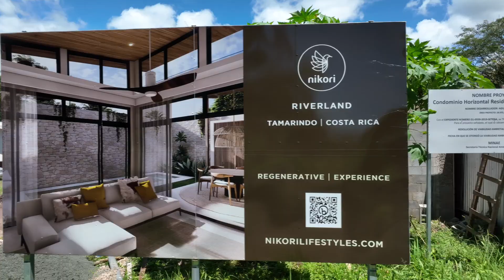Invest in Paradise -Live or Invest in TAMARINDO, COSTA RICA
DETACHED HOMES STARTING AT $399,000 USD
OCCUPANCY BEGINS SPRING 2023
TAMARINDO, COSTA RICA
The culture of the people can be described as friendly and generous. Costa Ricans receiving guests in their home will overwhelm with their desire to please and offer small gifts. Hospitality is truly important and gratitude is appreciated.

Tamarindo is known for being a relaxed beach town, with idyllic temperature and scenery.  Not only is it a top tourist destination, but it is also a popular place for students studying the Spanish language.

Located along the gorgeous shores of the North Pacific Coast, Tamarindo, Guanacaste is a favorite spot of tourists and locals alike, especially those seeking an exceptional beachside view.

Tamarindo is known for it’s beautiful beaches but there is something else alluring here. A strong sense of community between business owners and expats.  The more time you spend here, the more likely you will want to stay and be apart of the community.  Over the years the community has substantially grown, from paved roads, restaurants, hotels, shops and nightlife!  The beach is the community gathering place and sunset is peak time - a celebration of sorts giving a sense of community that feels like home.

SENSE OF COMMUNITY
With Nikiori Lifestyles they say "we are good neighbors, we are good friends. Together we support our children, our elders, our mothers, our fathers. We are an interconnected, interdependent community, looking out for the health and happiness as part of the collective village."

YOU DESERVE LUXURY - COSTA RICAN STYLE

From the moment you step through the front door of any Nikori home, a feeling of relaxed luxury envelops you. At Nikori, we believe that living the life you desire begins at home. You deserve the best and it is our intention to deliver that to you.

IT IS THEIR INTENTION TO KEEP YOU CONNECTED - CONNECTED COMMUNITIES
They understand your desire to live a simple life but remain connected, so you can expect download speeds of up to 300 Mbps in their  communities.

For complete listing details, learn about buying, selling, investing, downsizing, relocating or immigrating , connect with the Shannon Murree Group with the MovingSimcoe.com Team by going to one of the links below or schedule a call by going

"We're not just about buildings, we're about building relationships"

⭐ Be our VIP! ⭐ Make sure to connect so you don't miss out on homes or investments listed exclusively with us!

*Required disclaimer for any & all postings by Ontario licensed REALTORS®  and/or BROKERS in accordance to RECO advertising standards & compliance. The real estate agent is licensed in Ontario with RE/MAX Hallmark Chay Realty Brokerage - Each office is independently owned & operated. Not intended to solicit anyone under agency agreement whether written or implied.